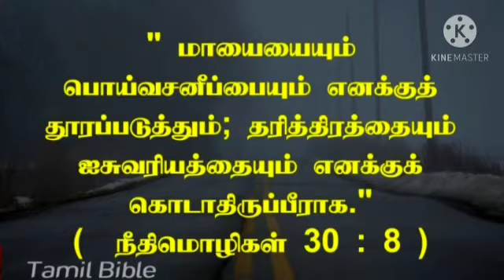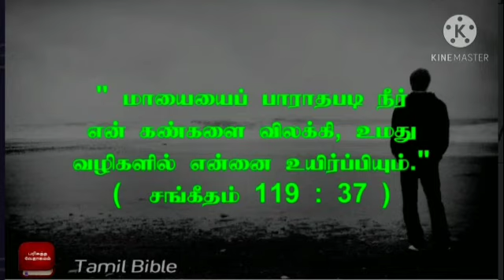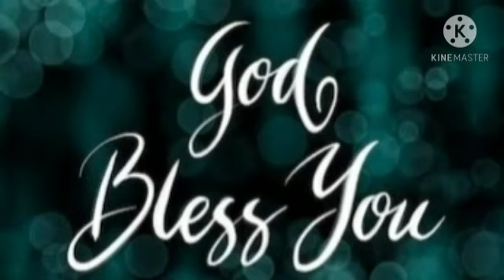Daily devotion in tamil/ 14.10.2020 மாயை. நீதி:30:8.